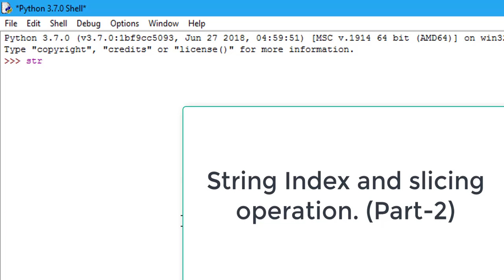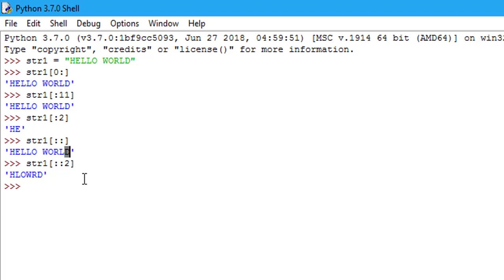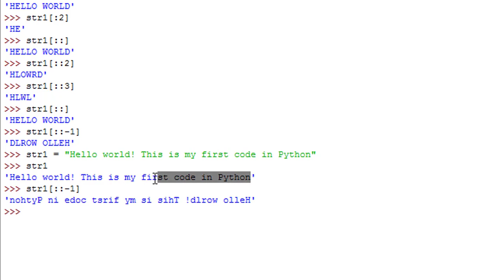Python | indexing and slicing in Python | Part - 2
What is indexing and slicing in Python?
The Python string data type is a sequence made up of one or more individual characters that could consist of letters, numbers, whitespace characters, or symbols. Because a string is a sequence, it can be accessed in the same ways that other sequence-based data types are, through indexing and slicing